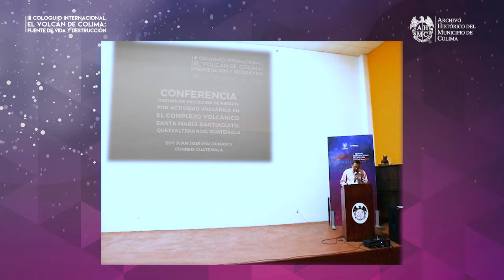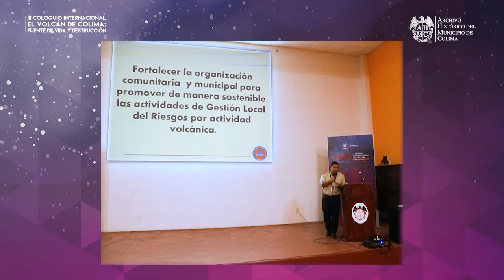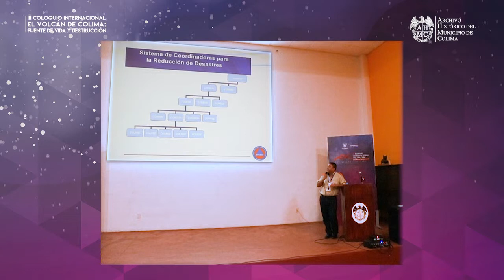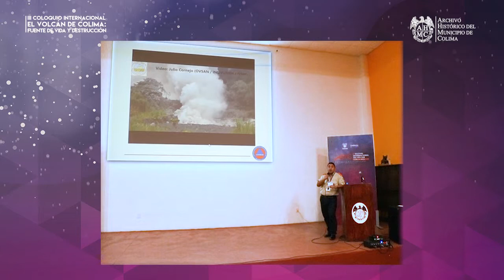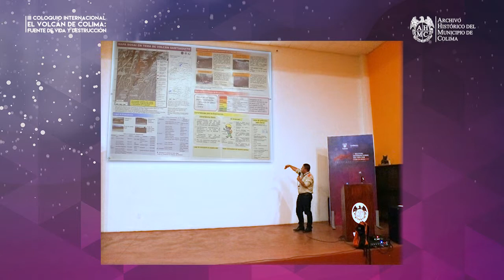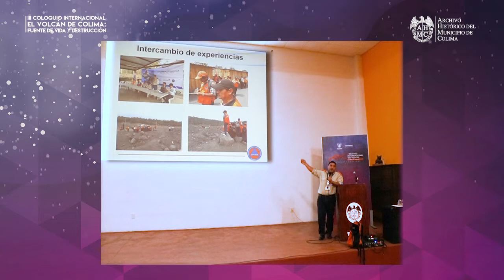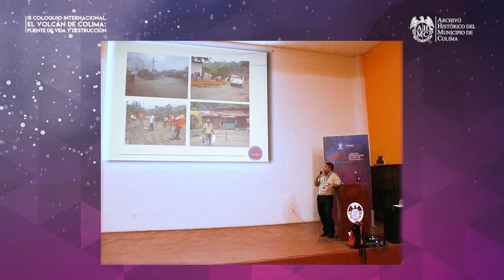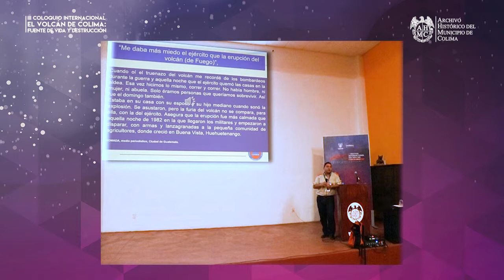Gestión de Reducción de Riesgos por actividad volcánica en Guatemala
III Coloquio Internacional Volcán de Colima

JUEVES 23 DE MAYO DE 2019, 13:10-14:00

Conferencia "Gestión de Reducción de Riesgos por actividad volcánica en el complejo Volcánico Santa María Santiaguito, Quetzaltenango,  Guatemala"

Edy Juan José Maldonado/ CONRED-Guatemala